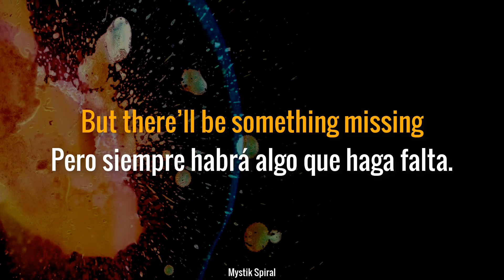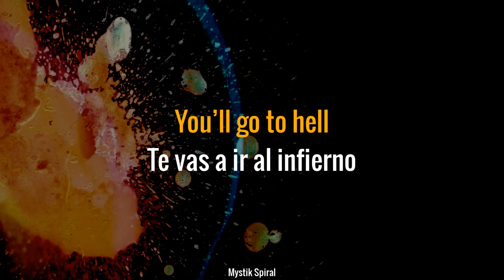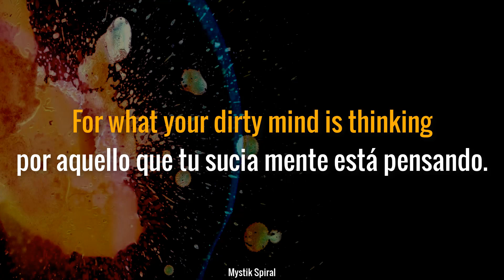Radiohead - Nude - Subtitulada en Español